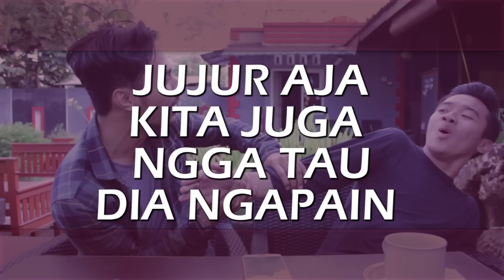TIPE-TIPE KENALAN JAMAN SEKARANG! [VLOG]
Ini tipe-tipe kenalan yang biasa terjadi.
Video ini dibuat hanya untuk kepentingan hiburan semata, jadi jangan masuk ke hati yaa.. Selamat menyaksikan dan salam kenal dari kami!

See yaa!